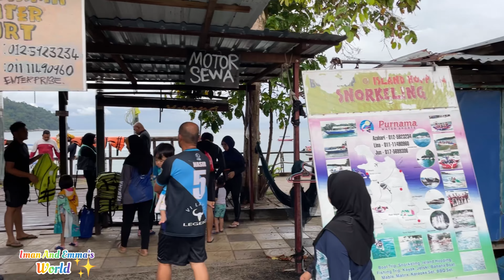PULAU LUQMAN, PULAU PANGKOR | Iman And Emma One Day Trip To Pulau Luqman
Pulau Luqman, Pulau Pangkor. Iman And Emma Family sent to pulau Luqman For The one Day trip. The Beach is so clear And beautiful. We also can do snorkelling At This Island. We are Happy there And hope you also Enjoy to watch our video until The end. Thank you.